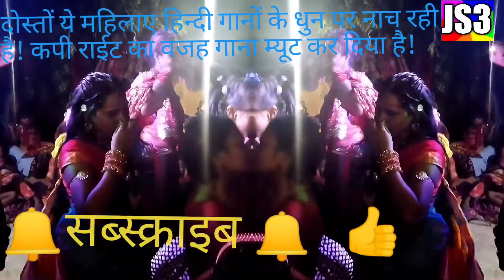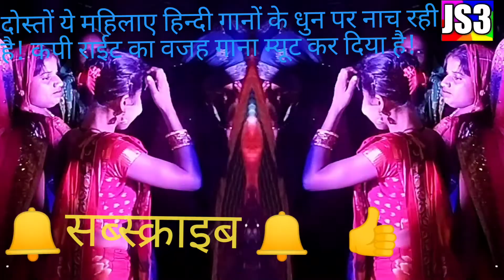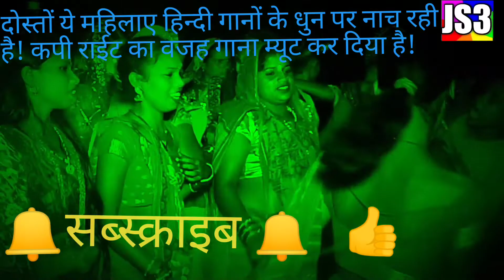dihati mahila/ दिहाती महिला का फाडू डांंस/ karwa chauth me sajaya mahphil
dihati mahila/ दिहाती महिला का फाडू डांंस/ karwa chauth me sajaya mahphil/ dihati mahilau ka phadu dance /
शायद ही कहीं ऐसा होता होगा जो करवा चौथ में महफिल जमा कर मनोरंजन करता हो!देहात के महिला ने 24 अक्टूबर 2021 को करवा चौथ व्रत पूजा के दिन मनाया इस व्रत को ! जिसमें महिलाओं ने सामूहिक रूप में व्रत पूजा का पालना कर चंद्र देवता को अर्घ्य देकर सामूहिक रूप में जल ग्रहण कर वर्त को किया पूर्ण !
फिर महिलाओं ने सामूहिक रूप पर अपने पतियों को दिखाने लगी फाडू डांस!
dihati mahilaaon ka phadu dance / karwacauth me mahphil jamakar manaya brat ko! 24 October 2021 ki rat  ko sajaya mahphil dikhaya hindi ganau par nach! manoranjan kiya karkutoombh avam gaw samaj ke anya mahilaye aur ladkiyan /